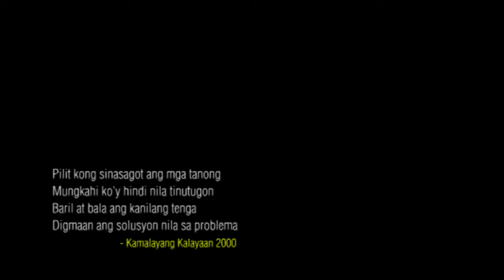Kapayapaan Hindi Digmaan (orchestra version)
Ode to Peace